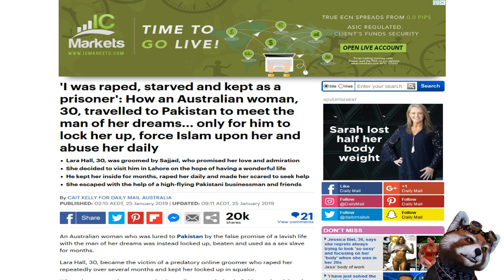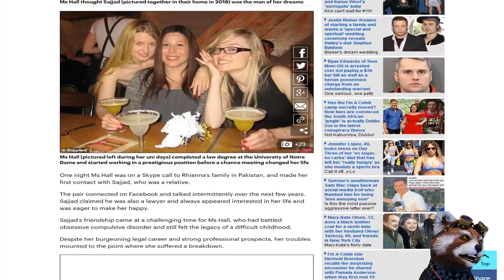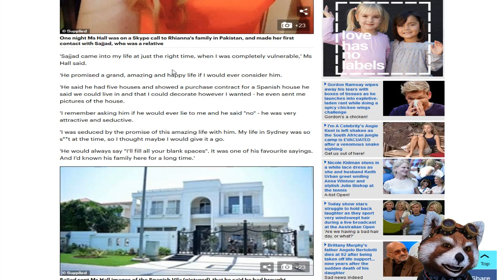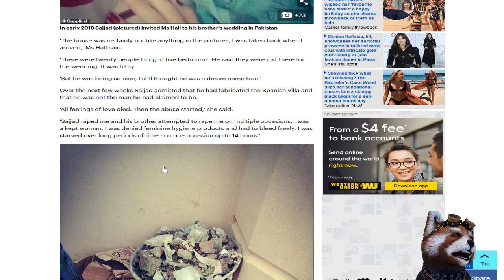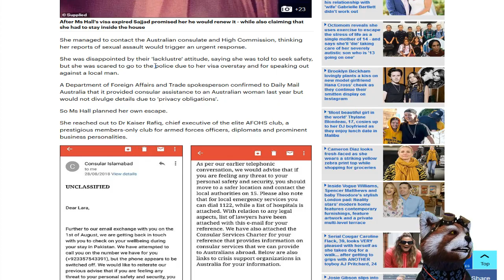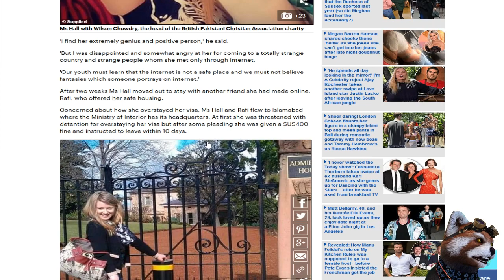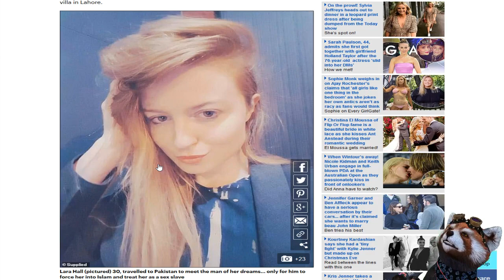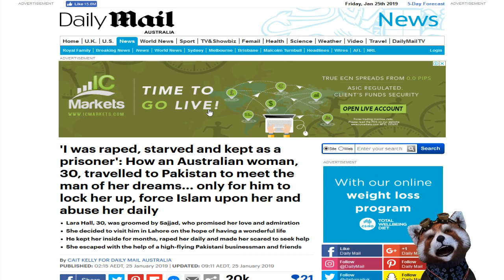Australian Women raped, starved, kept as a prisoner, forced Islam upon her and abused daily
'I was raped, starved and kept as a prisoner': How an Australian woman, 30, travelled to Pakistan to meet the man of her dreams... only for him to lock her up, force Islam upon her and abuse her daily.

Bitcoin: 12Jyut34BCuDLDejchBDu8WX74yfDd1agz
Ethe: 0x4afb19af52b92e44613a2c2a6b7970fe83b224fc